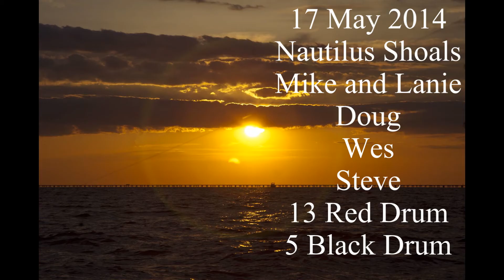13 Red Drum 5 Black Drum 17 May Nautilus Shoals Virginia